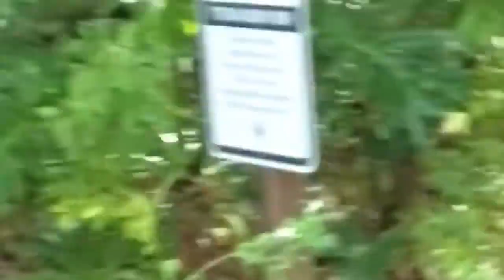Videos de Risa de Animales - Los Mejores Videos Getcraciosos de Animales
Videos de Risa de Animales  - Los Mejores Videos Graciosos de Animales